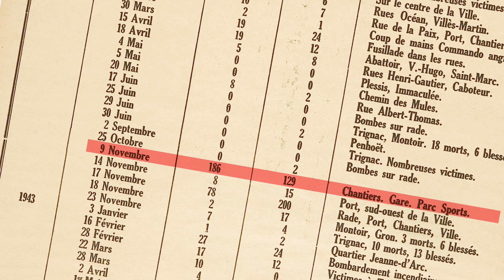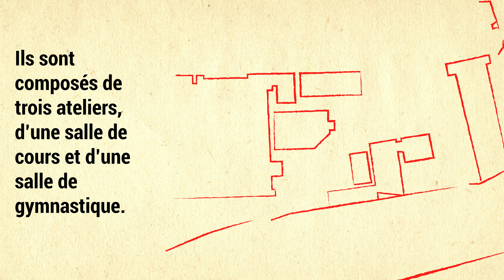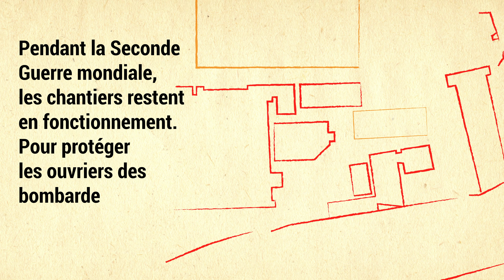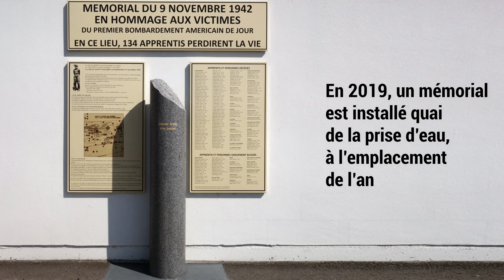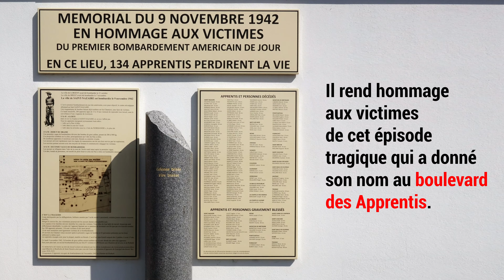Les apprentis de Penhoët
Peut-être avez-vous déjà remarqué le nom de cette route qui contourne les chantiers navals de Saint-Nazaire : le boulevard des apprentis.

Derrière ce nom, se cache un évènement nazairien tragique. Le 09 novembre 1942, un bombardement allié cible les Chantier et ateliers de Penhoët et fait 163 victimes dont 134 élèves de l’école d’apprentissage. Alors que le décès de ces jeunes âgés de 14 à 17 ans est communiqué, la douleur envahit la ville et les territoires alentours.

À travers les objets de collections et les fonds patrimoniaux de l’Écomusée de Saint-Nazaire – Musée de France, suivez le récit d’un épisode qui a marqué plusieurs générations du territoire nazairien.